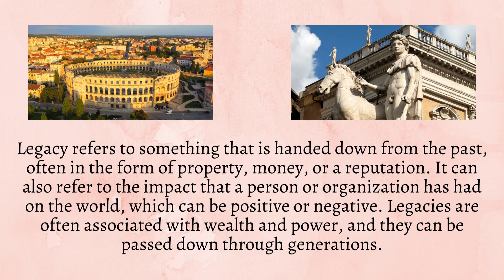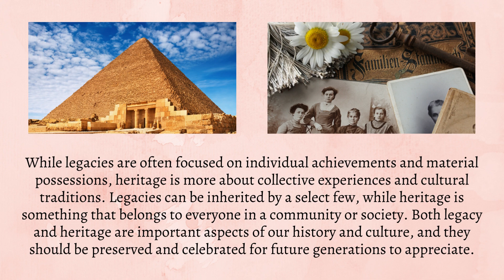Difference Between Legacy and Heritage | The Battle Between Legacy and Heritage Exposed!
Have you ever pondered over what sets apart legacy from heritage? Look no further – this engaging video dissects both terms to shed light on their unique characteristics. Explore how legacies are built through accomplishments while heritages encompass cultural traditions passed down through generations. Prepare to be enlightened as we unpack these distinctions in an informative yet entertaining manner! Ready to have your mind expanded? Watch the video now for an enriching experience!